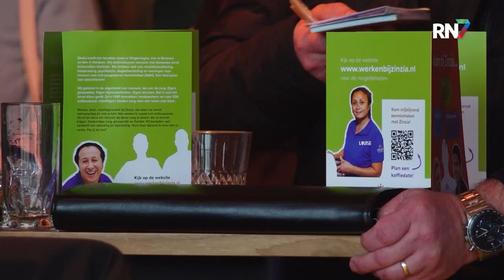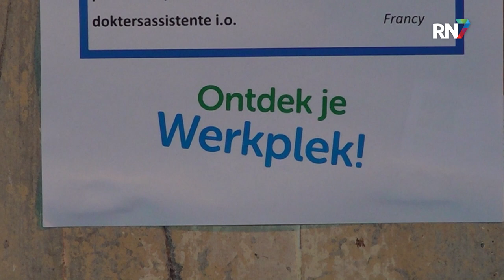Ontdek Je Werkplek met adviseurs in de Vasim || RN7 REGIONIEUWS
Je wilt weer gaan werken, of veranderen van baan, maar waar begin je dan? Voor deze vragen is er in de VASIM de 'Ontdek je werkplek' georganiseerd, een evenement waar al deze vragen beantwoord kunnen worden. Er zijn vele adviseurs en VAKambassadeurs aanwezig die mensen op weg kunnen helpen met hun werkwensen.